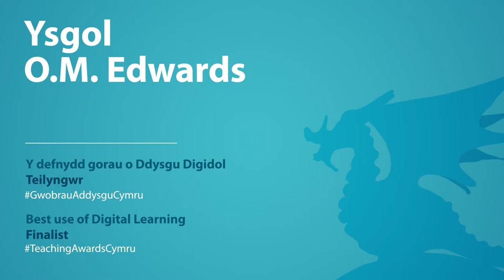Ysgol O.M. Edwards- Y Defnydd gorau o Ddysgu Digidol/Best use of Digital Learning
Rownd Derfynol y Wobr, Y Defnydd gorau o Ddysgu Digidol 2018
Category Finalist of the Best use of Digital Learning Award 2018